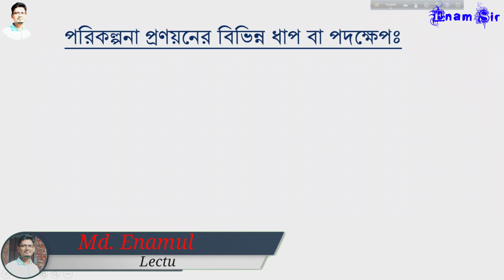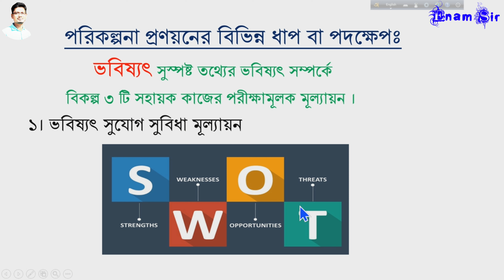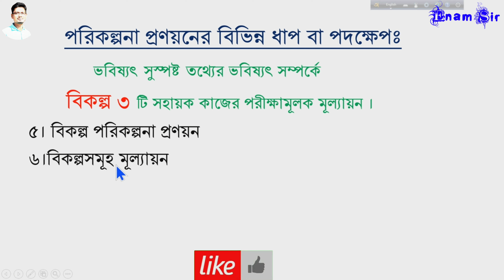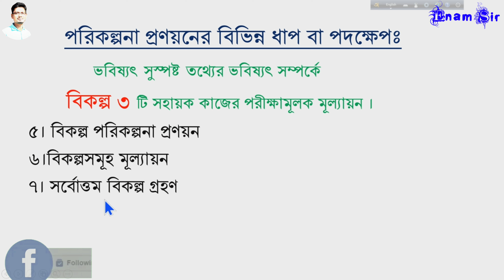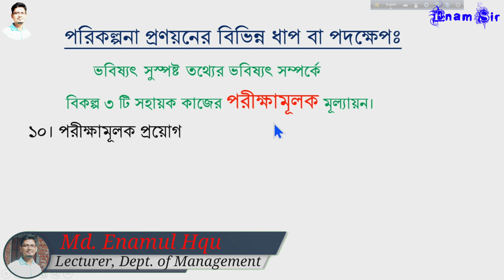Management | Various steps of planning | পরিকল্পনা প্রণয়নের বিভিন্ন পদক্ষেপ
🔴Various steps of planning 🔴

                     Planning is the first primary function of management that precedes all other functions. The planning function involves the decision of what to do and how it is to be done? So managers focus a lot of their attention on planning and the planning process. Let us take a look at the eleven important steps of the planning process

✔ Evaluating future situations in light of the present
✔ Establishing clear objectives
✔ Collection and analysis of necessary information
✔ Assumptions regarding future
✔ Determining the alternative courses of actions
✔ Evaluating the alternatives
✔ Selecting the best alternative
✔ Preparing derivative plans
✔ Determining the time and programs of commencement
✔ Pilot running of the plans formulated
✔ Evaluation of effectiveness and taking corrective action